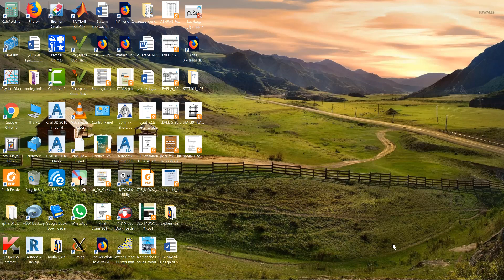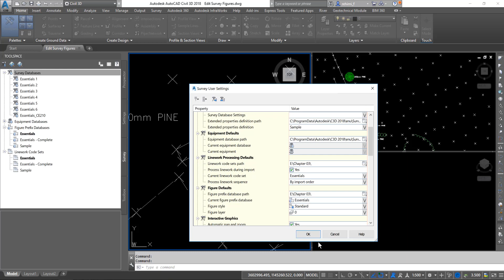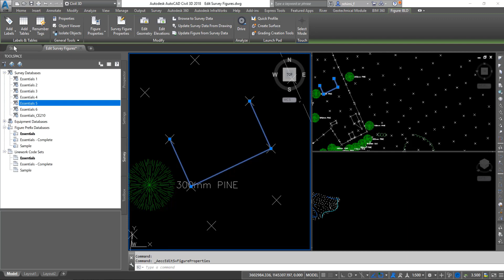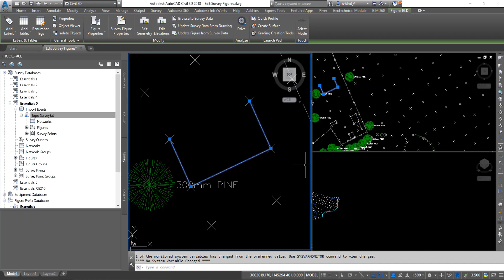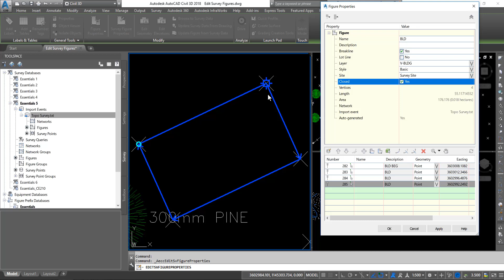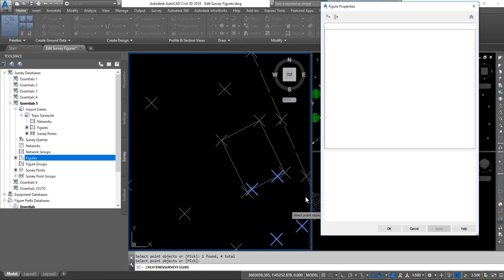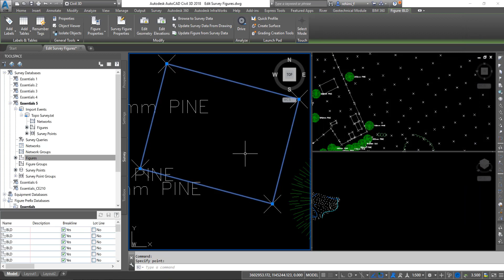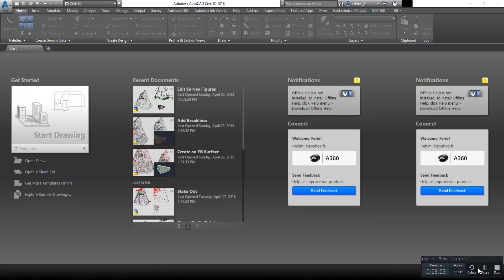CE210 Chapter 3 ex 8